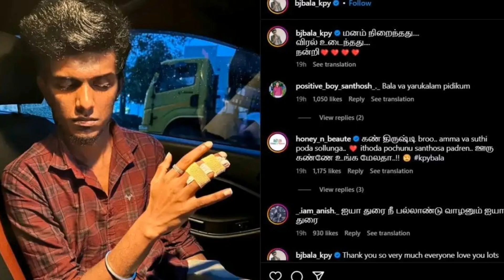மனம் நிறைந்தது.! விரல் உடைந்தது.! நன்றி.! ரசிகர்களை உளுக்கிய KPY பாலாவின் பதிவு | Only Tamil Cinema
மனம் நிறைந்தது..! விரல் உடைந்தது..! நன்றி..! ரசிகர்களை உளுக்கிய KPY பாலாவின் பதிவு..!